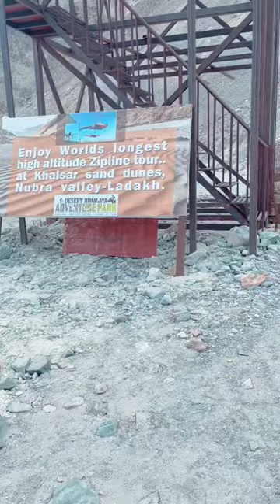Sumedh mudgalkar on dangerous zipline 😱 | Sumedh mudgalkar dangerous stunt | Sumedh mudgalkar videos